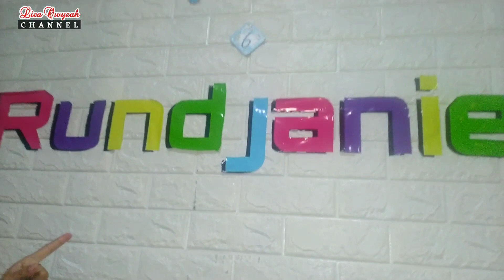Silaturahmi || Grebeg rumahnya Rendi dan Ani Rundjanie studio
Bagi anda juga yang ingin menggunakan Jasa Hiburan Ngamen Online Liea Owyeah Channel untuk Pesta Hajatan, Event Organizer, Family Gathering Dll bisa menghubungi kami di No WA 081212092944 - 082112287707...
Terima Kasih.

PROMOTE : N'GLOW SKINCARE